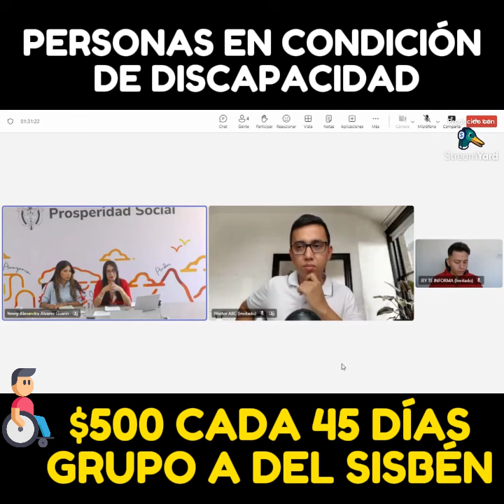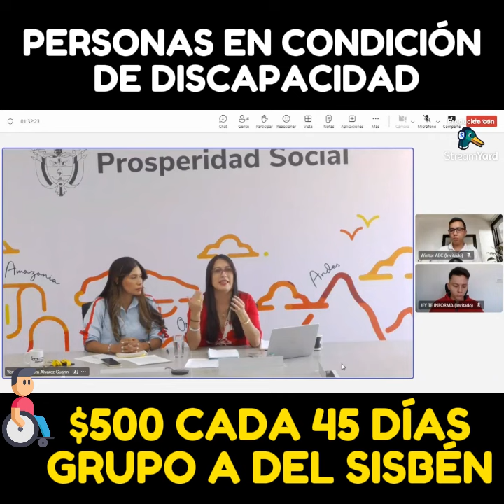Personas en condición de Discapacidad, Grupo A pagos de $500 mil pesos cada 45 días